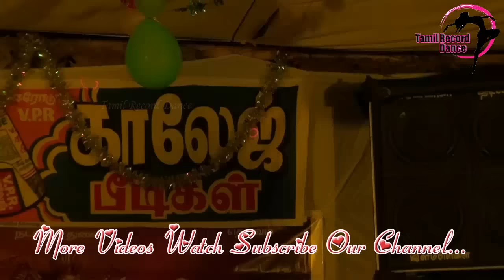Tamil Record Dance 2018 / Latest tamilnadu village aadal paadal dance / Indian Record Dance 2018 578